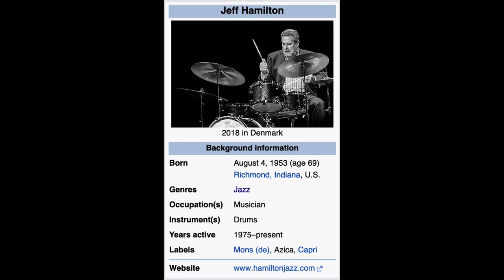Wynton Embarrassed By 2022 JLC Winners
Wynton Embarrassed By  2022 JLC Winners.  LOVE YOU ALL! ♥️🎈❤️👍😁We are building a STRONG community here!!! More people are now seeing these videos because of you!!! Much more to come!

❤️👍😁Tell me what you are thinking about or what you think about this video. I want to hear from you!  Even one word would help us know what you want more of and will help us CREATE MORE VIDEOS THAT YOU WANT TO SEE.